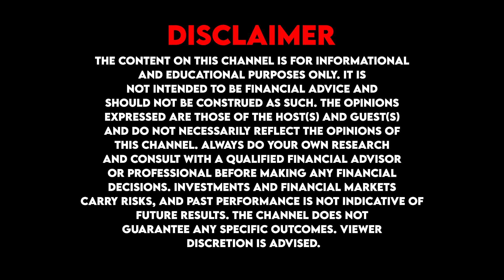Emergency Fund பத்தி தெரிஞ்சாலும் Save பண்றது ரொம்ப கஷ்டம் | Mutual Fund | Saving Ideas In Tamil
Reflect Money is a Tamil YouTube channel dedicated to providing valuable financial information to its viewers. Our content includes money-saving tips, investing, business ideas, franchise opportunities, and interviews with successful entrepreneurs. We believe that financial literacy is crucial for long-term financial stability, and we strive to educate our viewers on basic financial concepts. Our content is tailored to meet the needs of our viewers, whether they are looking for simple money-saving tips or advanced investment strategies. Join us on our journey to financial freedom and let Reflect Money be your guide.

Reflect Money - A Part of Reflect Media Network Pvt Ltd.